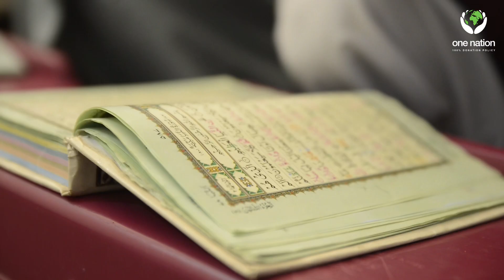The One Nation orphanage in Afghanistan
Alhumdulillah our orphanage in Afghanistan is helping to provide boarding and educational facilities needed to help provide hope for a better future.